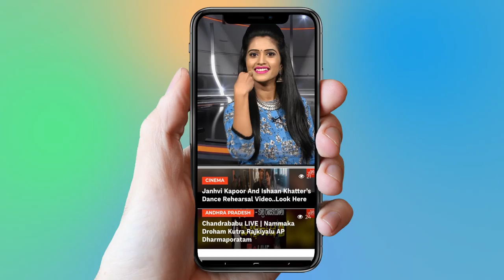Anantapur TDP Candidates Fight For MLA Ticket | Nimmala Kristappa | Elections 2019 | YOYO TV Channel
1.   Actress Ranjitha Nityananda Swamy Video Confirmed..

2 . Telangana Congress Third MLA List | Mahakutami | Revanth Reddy | Telangana

3.  Is Telangana Congress MLA Candidates List For Telangana Assembly Elections 2018 Confirmed?

4. Rahul Gandhi Speech at Kamareddy @Telangana Congress Public Meeting

5. 2050 లో ఊహించని విధంగా మనిషి జీవితం

6.  Mangli Songs | Mangli Excellent Performance at ATC 2018

7. Folk Singer Sai Chand Songs on Revanth Reddy at TRS Meeting - Kodangal

9. Madhu Priya Song Performance & Anchor Udaya Bhanu Dance at World Telangana Convention

10. Interesting Facts About Teenmar Mangli